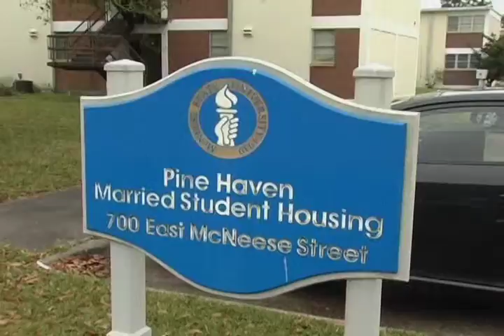2009 03 17 Pinehaven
Residential student living 'Pinehaven is closing after this semester and its residents will need to find other living arrangements.  Desiree George talks with Dean Ozburn about the situation at hand.